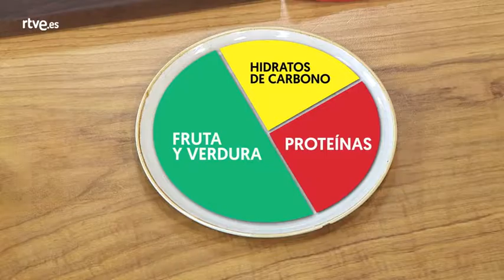Pollo y langostinos con salsa de cacahuetes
INGREDIENTES
• 10 alitas de pollo
• 1 diente ajo
• 1 ramita romero
• 1 ramita tomillo
• 1 hoja laurel
• 12 langostinos langostinos
• Para la salsa de cacahuete:
• 300 g manteca de cacahuete
• 100 ml. leche de coco
• 1/2 guindilla fresca
• 1/2 lima
• 30 ml. agua caliente
• una cucharada miel
• unos aros verde cebolla tierna
• Para la ensalada:
• 80 g tirabeques
• 1 pepino
• 50 g queso feta
• 10 aceitunas kalamata
• 10 alcaparras
• 1 zumo y ralladura de limón
• una c/p ajo seco
• unas hojas albahaca
• 100 ml. aove

PREPARACIÓN:

1. Las alitas. Retirar el alón de las alitas. Poner las alitas en una fuente de horno con aceite de oliva, ajo, romero, tomillo y laurel. Hornear a 150ºC durante 2 horas y 30 minutos. Retirar las alitas del horno y deshuesar en caliente, manteniendo la forma de las alitas.
2. La salsa picante de cacahuete. Calentar en un cazo la mantequilla de cacahuete, la leche de coco, guindilla fresca picada, zumo de lima, miel, verde de cebolla tierna picada y un poco de agua. Calentar un poco y remover bien para que quede una salsa fluida a la hora de lacar.
3. Marcar las alitas en la sartén o la plancha. Añadir los langostinos pelados y seguir marcando junto a las alitas. Cuando estén crujientes, retirar y añadir las alitas y los langostinos a la salsa picante de cacahuete. Dejar cocinar un par de minutos y dejar reposar.
4. La ensalada. Cortar los tirabeques en juliana y el pepino a dados. Mezclar en un bol con el queso feta desmigado, las aceitunas de kalamata y las alcaparras.
5. Hacer una vinagreta con la ralladura y el zumo de limón y el aceite de oliva. Mezclar bien con unas varillas o un tenedor. Incorporar el ajo, sal y, en el último momento, la albahaca picada bien fina. Aliñar la ensalada con la vinagreta.
6. Servir las alitas y los langostinos junto con la ensalada.